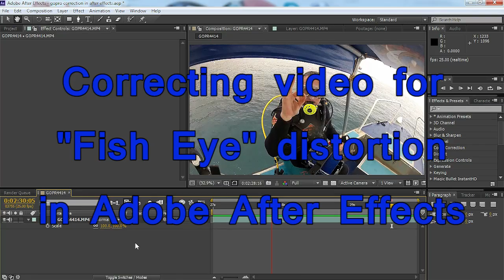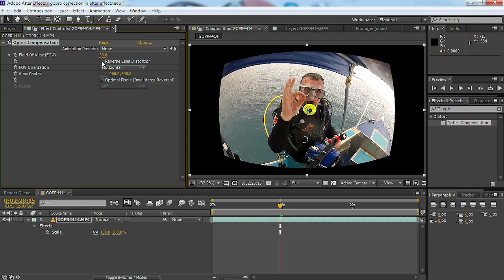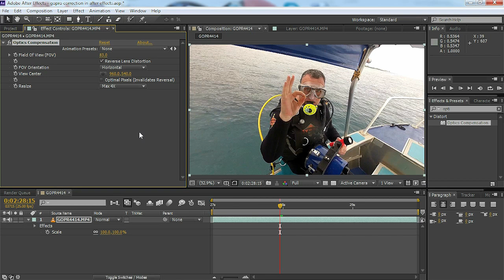Go Pro POV camera "Fish eye" distortion video correction in Adobe After Effects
In this short tutorial we take footage shot with a Go

Pro Hero 2 POV camera and correct for the distortion of

the wide angle lens using Adobe After Effects CS6

This works for other POV cameras which give a wide field

of view that needs to be straightened and will not

involve the use of any third party filters or plugins.

We also have another video for using Adobe Photoshop

instead to do the correction and you can view that here